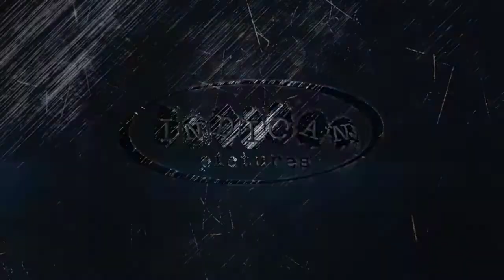THE TRANSCENDENTS trailer 2020